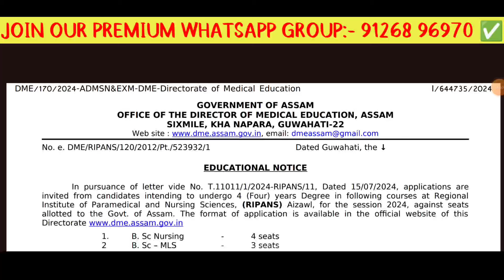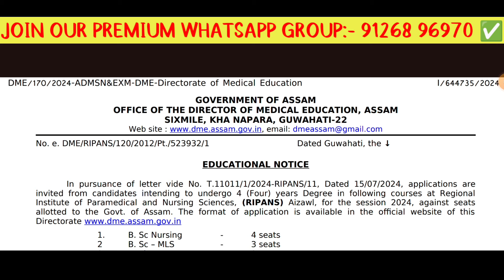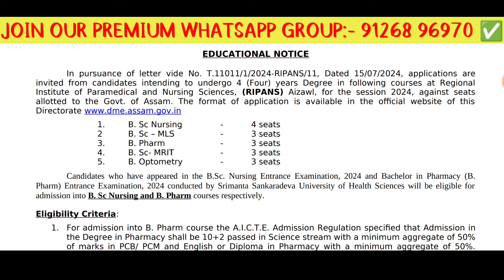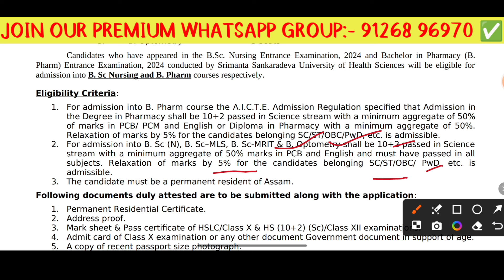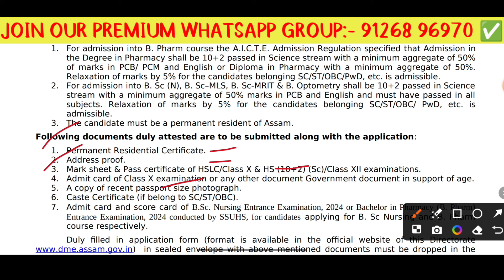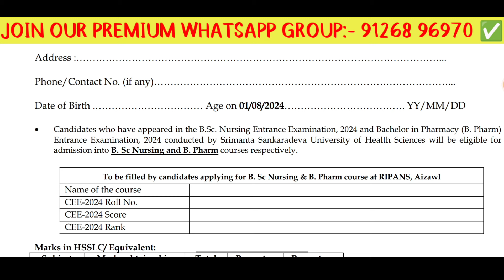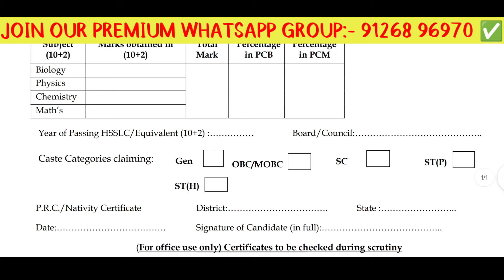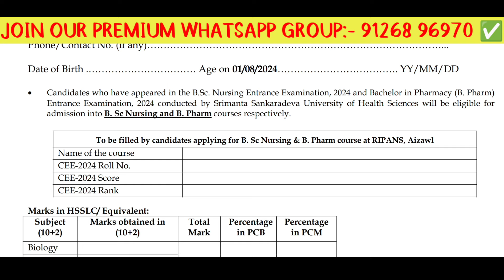RIPANS BSC NURSING APPLICATION FORM OUT ✅ GOVERNMENT COLLEGE | RIPANS ADMISSION 2024 🌺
Bsc Nursing/Pharmacy/ Paramedical Ebook :- 👇💫

Bsc nursing
axom Future,
hirak deny barman,
bikash haloi,
2022 bsc nursing question paper
ssuhs bsc nursing 2024 exam date

. Axom Future .